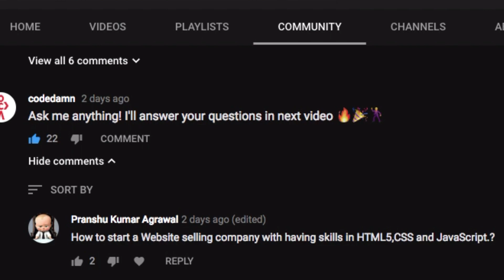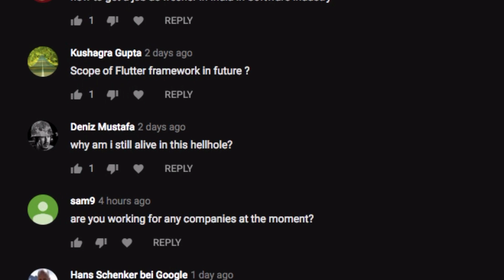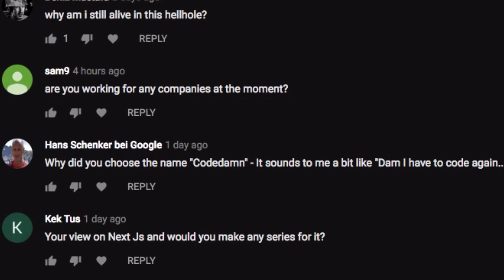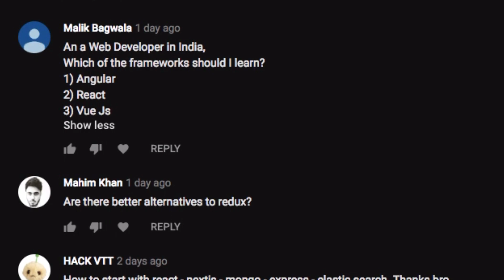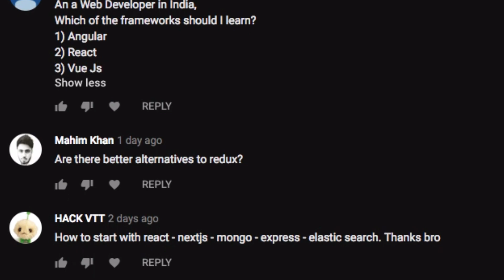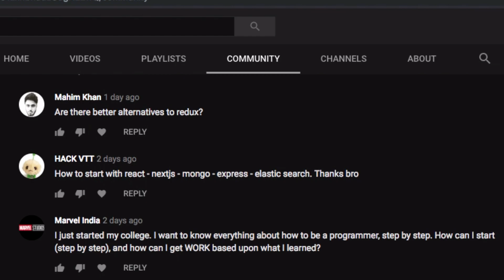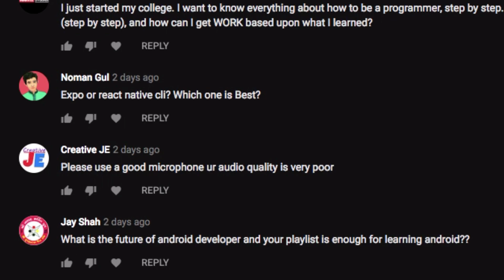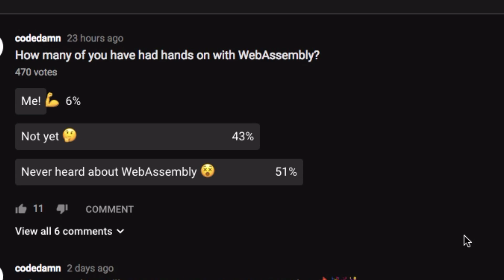QnA #1 - React Native vs Flutter / Why "codedamn" and more!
This is the first QnA I took where I asked you to ask questions in the community tab post. If you missed it, don't worry, I'll still reply to your questions in the comments in this video :))